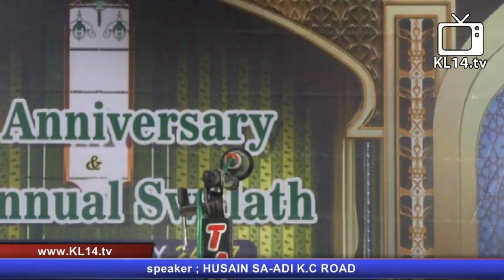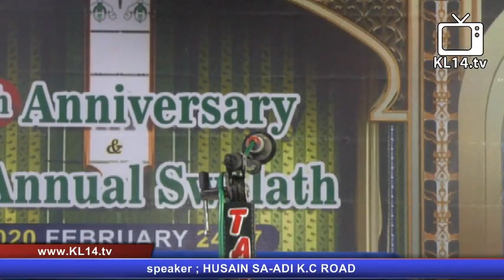HUSAIN SA-ADI K.C ROAD SPEECH @ 16th SWALATH ANNIVERSARY | BILAL JUMA MASJID,KEDUMBADI